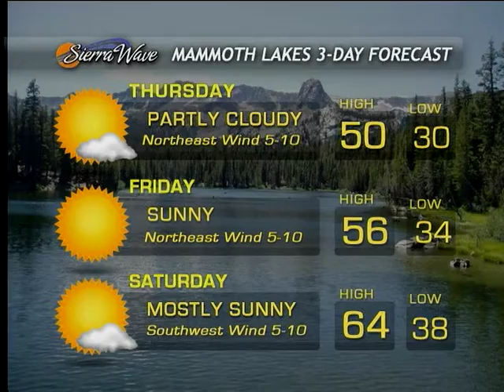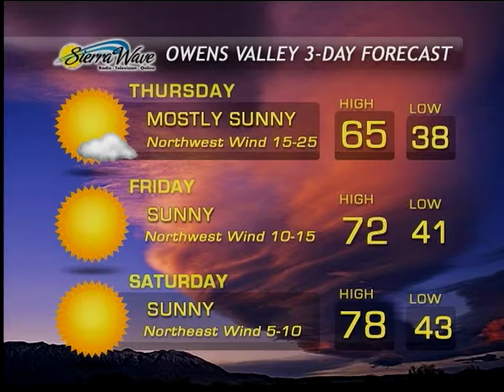Eastern Sierra News 10-28-15 Weather & Sports